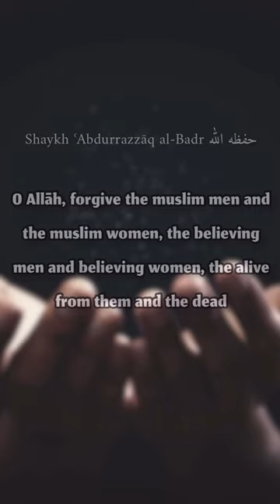Large rewards, simple supplication - Shaykh Abdur Razzaq al Badr